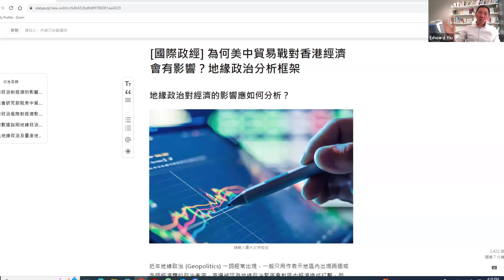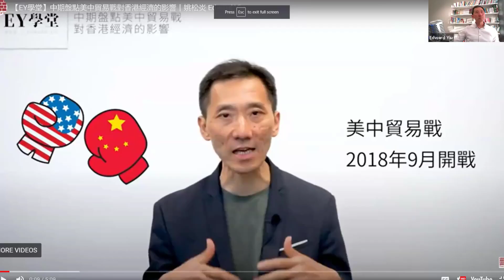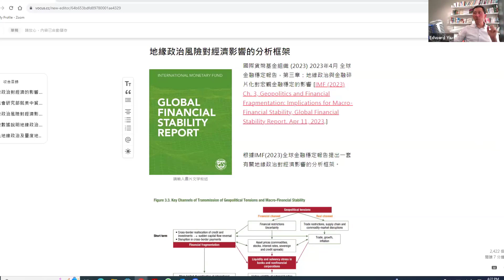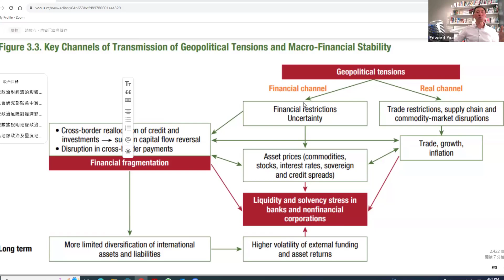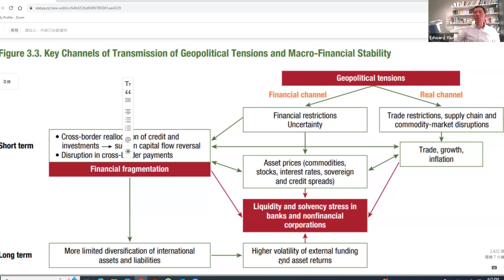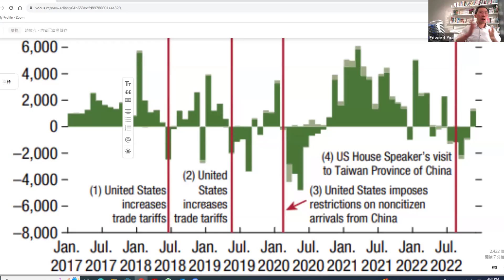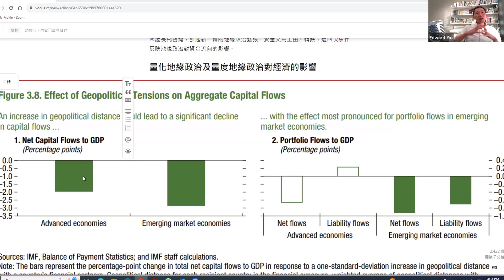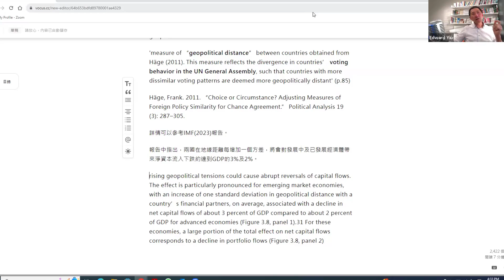[香港經濟] 為何美中貿易戰會對香港經濟造成打擊？何謂地緣政治，如何量度及分析對經濟影響